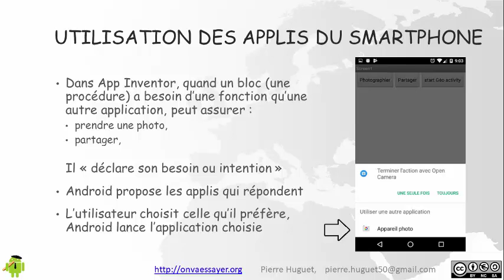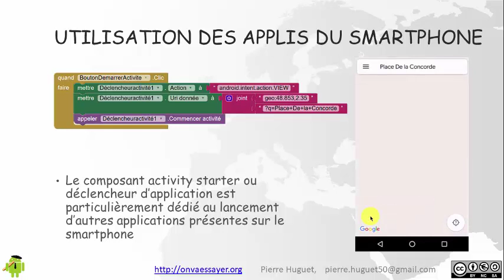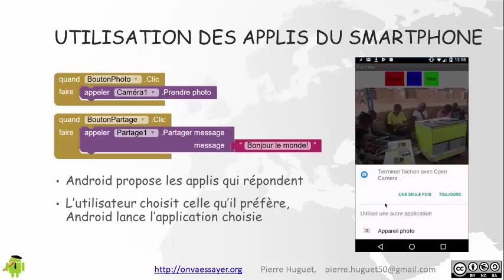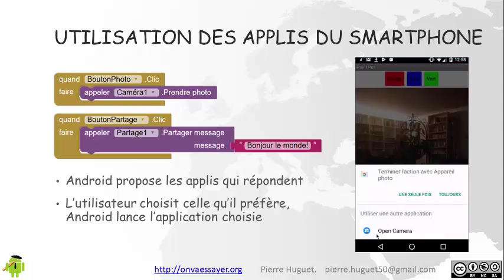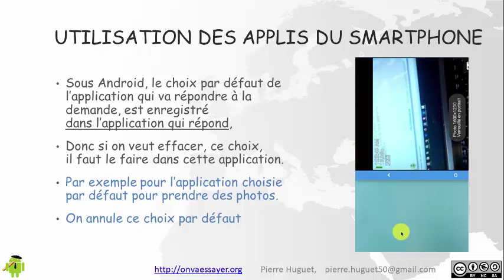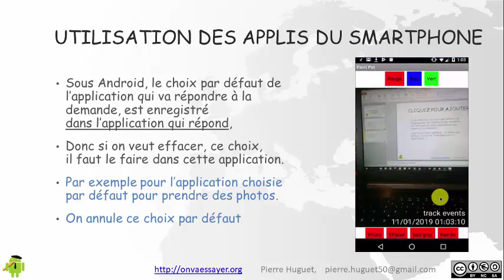Intents : lancement d'applis externes